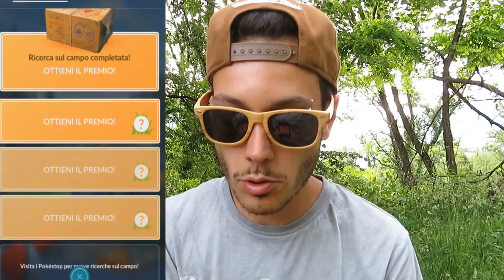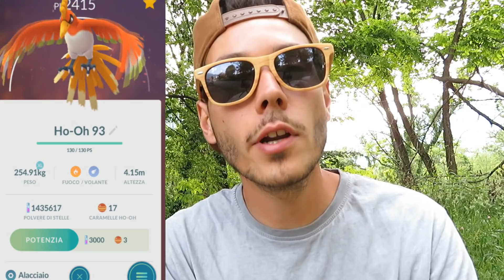FORME ALOLA IN POKEMON GO - [ITA]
Ciao a tutti allenatori, Niantic ha rilasciato il Pokémon leggendario Ho-Oh ma la vera news, lo possiamo trovare in forma Shiny!
Inoltre hanno annunciato che presto potremo catturare le bellissime forme Alola della GEN1!!
Fatemi sapere se avete già trovato Ho-Oh SHINY!